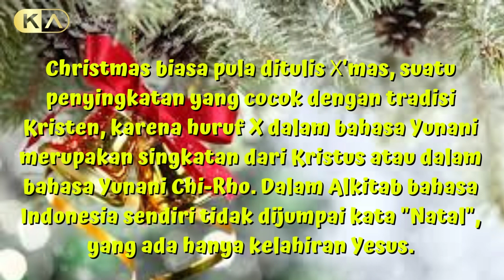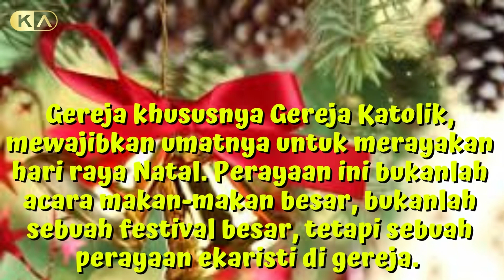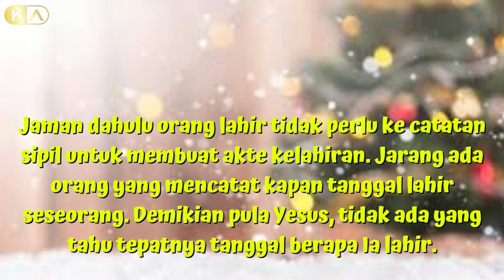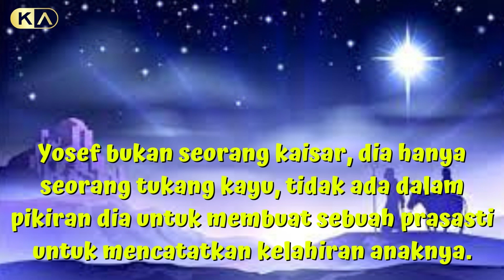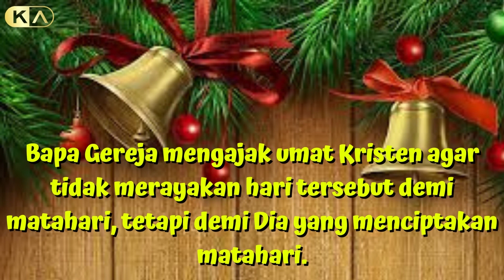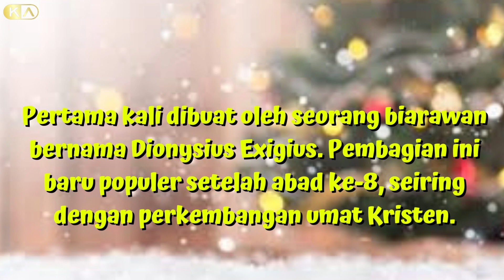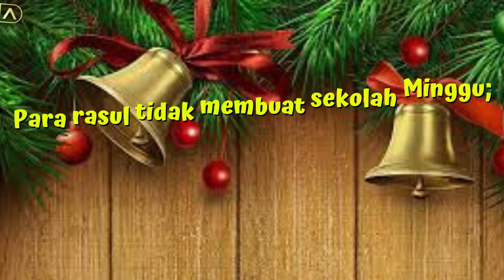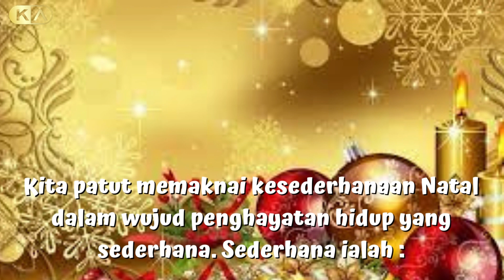NATAL Pengertian, Sejarah, Spiritualitas dan Maknanya bagi Kita@firmantuhan.543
Kata “natal” berasal dari ungkapan bahasa Latin Dies Natalis (Hari Lahir).Dalam bahasa Inggris perayaan Natal disebut Christmas, dari istilah Inggris kuno Cristes Maesse (1038) atau Cristes-messe (1131), yang berarti Misa Kristus. Christmas biasa pula ditulis Χ'mas, suatu penyingkatan yang cocok dengan tradisi Kristen, karena huruf X dalam bahasa Yunani merupakan singkatan dari Kristus atau dalam bahasa Yunani Chi-Rho. Dalam Alkitab bahasa Indonesia sendiri tidak dijumpai kata "Natal", yang ada hanya kelahiran Yesus.
Seperti telah disebut di atas Yesus lahir sekitar abad 7-2 sebelum masehi. Mengapa tidak tepat pas tanggal 1, bulan 1, tahun 1 masehi? Pembagian masa menjadi Before Christ(BC) / Sebelum Masehi(SM) dan Anno Domini(AD) - Masehi(M) dimulai pada abad 6 M. Pertama kali dibuat oleh seorang biarawan bernama Dionysius Exigius. Pembagian ini baru populer setelah abad ke-8, seiring dengan perkembangan umat Kristen.